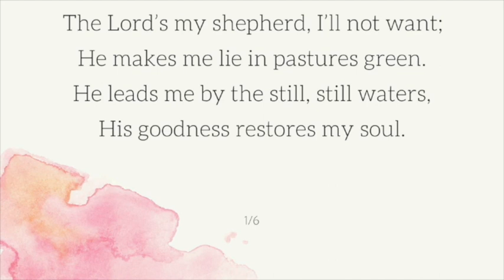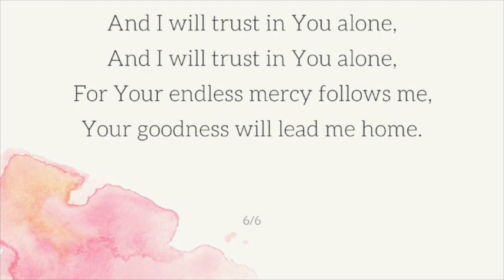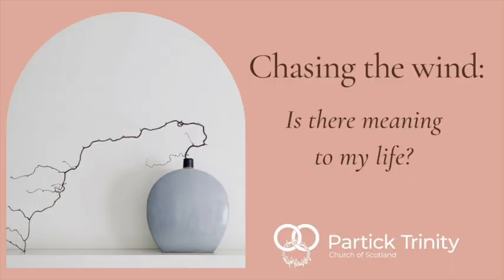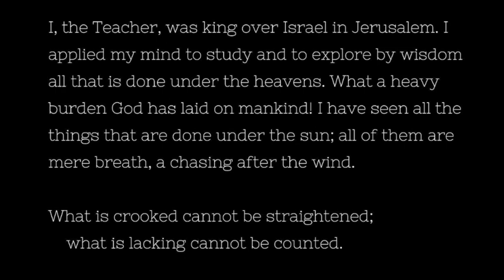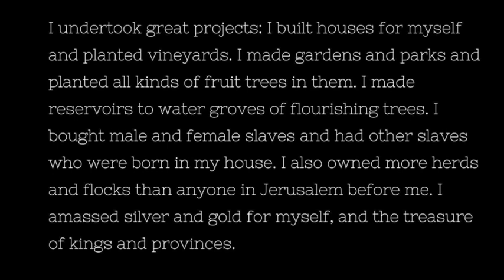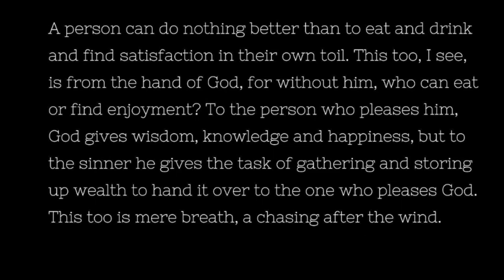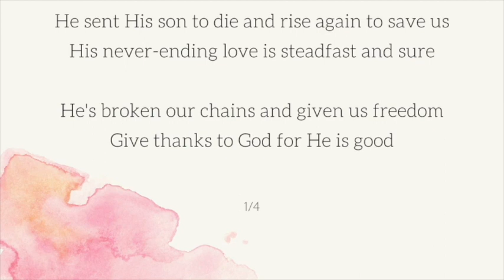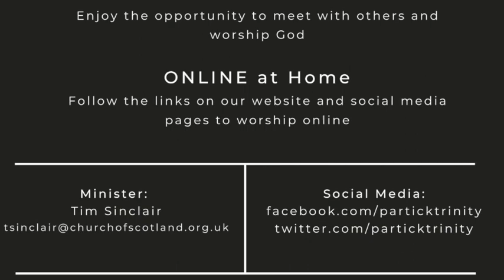Partick Trinity - 18th April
The experiment.  Worship and reflections on Ecclesiastes 1:12-2:26.